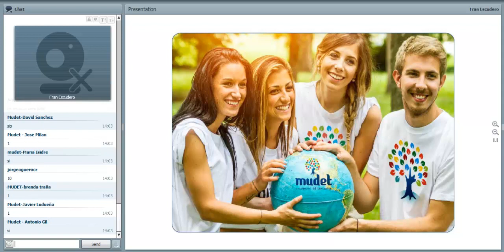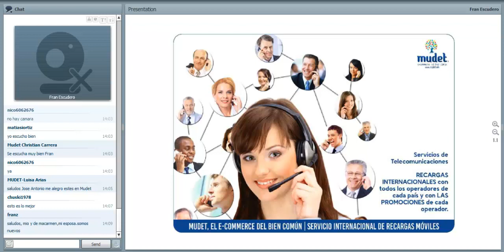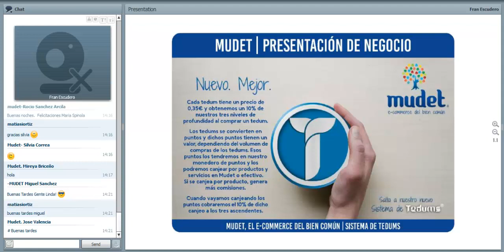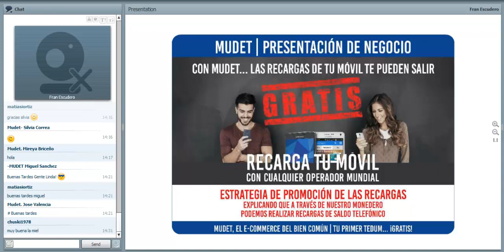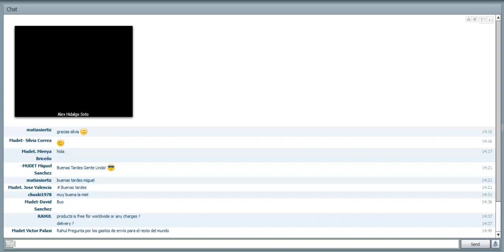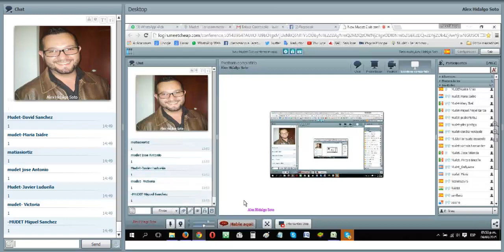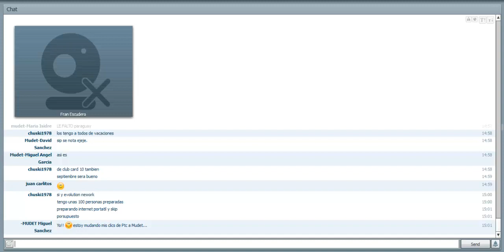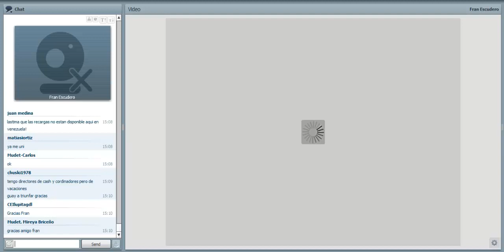Mudet - Conferencia 06 de Agosto 2015 (Castellano - Ingles)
¡Hola! Mudet es un e-commerce que reparte sus beneficios entre las personas que se registran y publicitan sus productos.

► Gana 20€/semanales [o más] -a partir del primer mes- cumpliendo la estrategia 3x3.
► Gana 0,35€ por referido [cada persona que se inscriba a través tuyo].
► Gana de los beneficios recaudados por publicidad [Se reparte el 87,50% de todo lo contratado entre todos los miembros on line].
► Gana en el reparto de comisiones por ventas [hasta el 10% de las ventas de productos de tus referidos -hasta tres niveles-].
► Gana comisiones hasta en tres niveles de profundidad de tus referidos. Puedes registrar a cuantos desees en primera línea.

Y cuantas más personas se registren a través tuyo, más podrás ganar, así que... ¡anima a tus amigos y familiares a registrarse!

IMPORTANTE: Una vez que te registres, debes confirmar tu correo y el mensaje se suele ir a spam. Mira este vídeo de cómo hacerlo

Una vez que te hayas registrado –no antes–, recibe FORMACIÓN en nuestro grupo
Un abrazo.